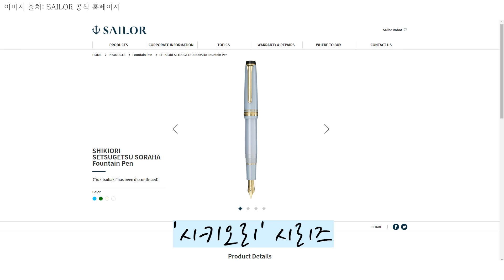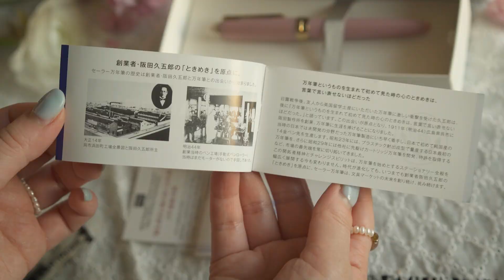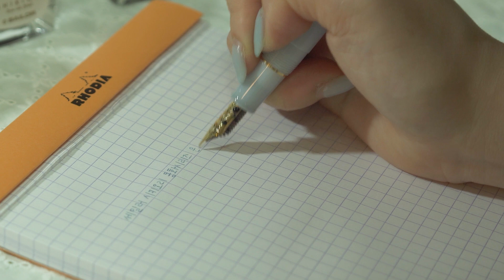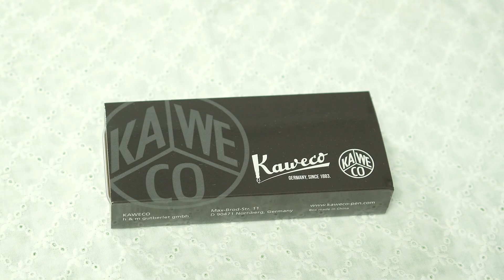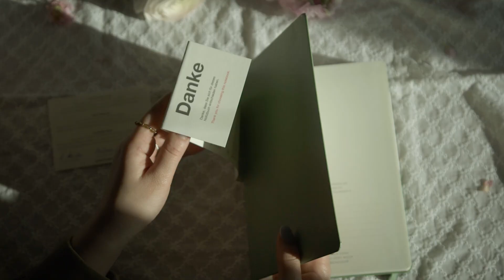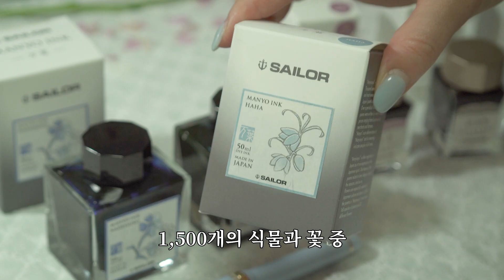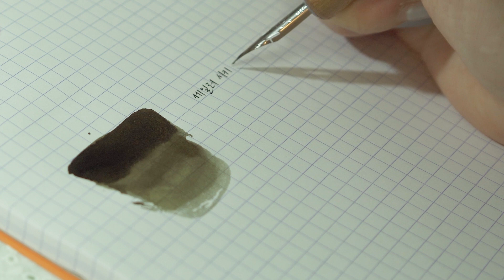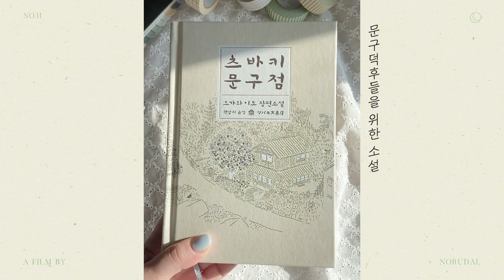문구💙 만년필/잉크 리뷰🤍 만년필 입문🖋 초보자를 위한 만년필 사용법, 잉크 넣는 법 Fountain Pen Reviews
안녕하세요 노루달🌙입니다. 초보자 분들을 위해 자세히 설명하다 보니 설명충이 되어버렸는데 입문용 만년필은 스틸 닙 중에서 고르시길 추천합니다. 처음부터 금 닙 X 닙 망가져요..😥 저는 영상에 나온 카웨코로 입문해서 라미 사파리, 플래티넘 프레피까지 쓰고 세일러 금닙으로 넘어갔어요. 글씨교정으로 시작해 덕질의 늪에 빠져 앞으로도 종종 만년필 리뷰나 하울이 올라올 것 같아요. 아날로그 감성에 푹 빠져봅시다😉

𝙄𝙉𝙁𝙊

𝐅𝐨𝐮𝐧𝐭𝐚𝐢𝐧 𝐩𝐞𝐧
세일러 | Sailor
✧ 세일러 프로기어 시키오리 동화 시리즈 | Sailor Progear Shikiori 四季織― おとぎばなし
option: 은혜갚은 학 機織り鶴
✧ 세일러 시키오리 달밤의 수면 | Sailor Shikiori 四季織― 月夜の水面
option: 요자쿠라 夜桜
카웨코 | Kaweco Sport Frosted Fine Lime
✧ 카웨코 스포츠 프로스트
option: Fine Lime

𝐍𝐨𝐭𝐞
로디아 | RHODIA
✧ 로디아 오렌지 메모패드
option: No.16 5x5
로이텀 | LEUCHTTURM1917
✧ 로이텀1917 미디엄 노트
option: Mute Sage
클레르퐁텐 | LClairefontaine
✧ 클레르퐁텐 네온데코 노트 Spring/Summer

𝐈𝐧𝐤
세일러 | Sailor Mayo Ink
✧ 세일러 만요 잉크
option: 나데시코, 하하
✧ 세일러 시키오리 잉크
option: 요자쿠라, 리큐차
빈타 | Vinta ink
✧ 빈타 잉크
option: Violet Maskara, Mermaid Green

𝐒𝐡𝐨𝐩 𝐋𝐢𝐬𝐭
구매대행샵
✧  재팬나인
국내 펜샵
✧  베스트펜

𝘽𝙂𝙈
에서 라이센스를 구입했습니다.
Typical by Sarah Kang
Make You Mine by Sarah Kang